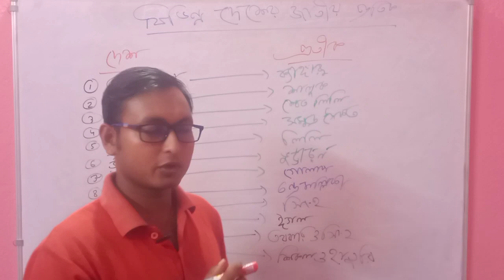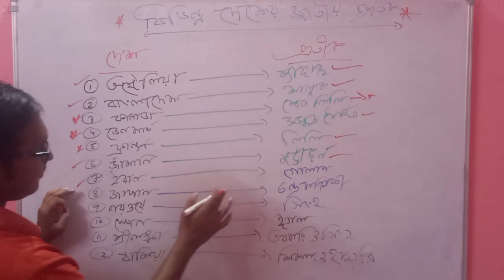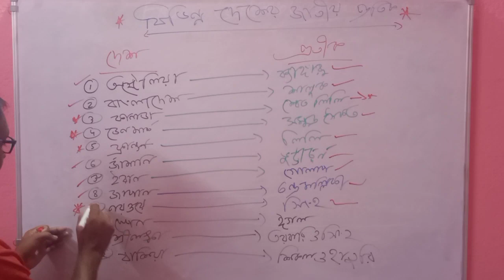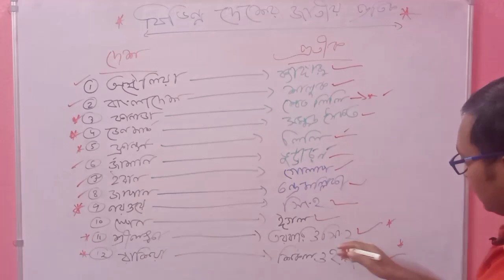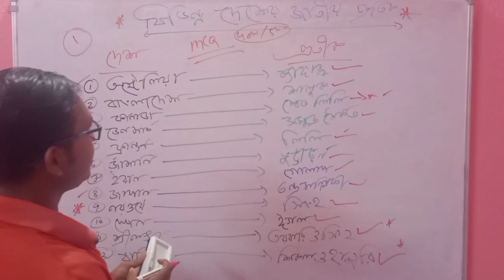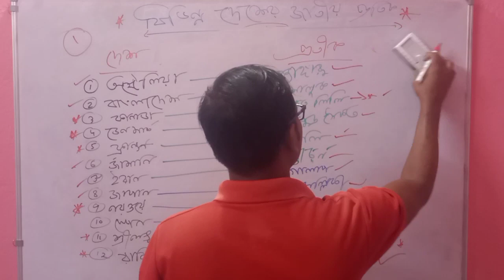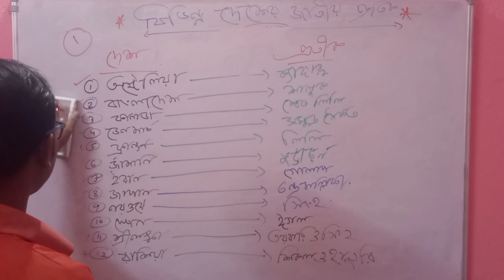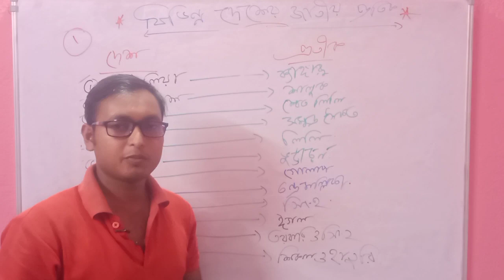বিভিন্ন দেশের জাতীয় প্রতীক। National symbols of different countries I WBP Mains Exam GK Questions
Topic Cover :

বিভিন্ন দেশের জাতীয় প্রতীক
বিশ্বের বিভিন্ন দেশের জাতীয় প্রতীক
বিশ্বের বিভিন্ন দেশের জাতীয় প্রতীক এর নাম
পৃথিবীর বিভিন্ন দেশের জাতীয় প্রতীক
জাতীয় প্রতীক বিভিন্ন দেশের
বিভিন্ন দেশের প্রতীক
জাতীয় প্রতীক
দেশের জাতীয় প্রতীক
বিভিন্ন দেশের নাম ও জাতীয় প্রতীক
gk questions
wbp gk question
imprtant wbp gk question
wbp mains gk questions
most expected question for wbp mains 2022
wbp main gk questions
wbp mains gk